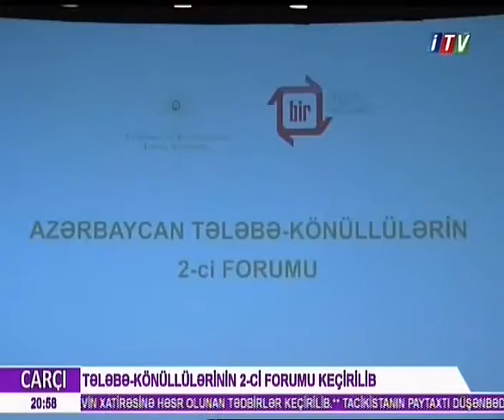Azərbaycan Tələbə-Könüllülərinin 2-ci Forumu keçirilib